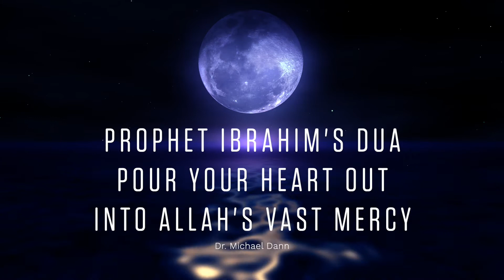Pour Your Heart Out Into Allah’s Vast Mercy with Prophet Ibrahim's Du'a عليه السلام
Today's the day! One Prophetic Community 🎈

Our responsibility as vicegerents on this earth can seem like a weighty one. Prophet Ibrahim عليه السلام demonstrated the power of life changing du'a when he supplicated to Allah for his descendants to continue to spread the message of Islam. In this video, Dr. Michael Dann extrapolates the layered du'a of Prophet Ibrahim and shows how we can tap into the blessings of his du'a, starting with pouring our heart out to Allah.

Learn these du'as:

Surah Ibrahim ayah 37

رَّبَّنَآ إِنِّىٓ أَسْكَنتُ مِن ذُرِّيَّتِى بِوَادٍ غَيْرِ ذِى زَرْعٍ عِندَ بَيْتِكَ ٱلْمُحَرَّمِ رَبَّنَا لِيُقِيمُوا۟ ٱلصَّلَوٰةَ فَٱجْعَلْ أَفْـِٔدَةً مِّنَ ٱلنَّاسِ تَهْوِىٓ إِلَيْهِمْ وَٱرْزُقْهُم مِّنَ ٱلثَّمَرَٰتِ لَعَلَّهُمْ يَشْكُرُونَ
Oh our Lord, I have settled my descendents in a barren valley in the presence of Your sacred house  in order that they might establish the player. Oh our Lord, so make the hearts of people inclined towards them in goodness and provide them sustenance from every fruit in order that they may be grateful.

Surah Ibrahim verses 39 and 40

ٱلْحَمْدُ لِلَّهِ ٱلَّذِى وَهَبَ لِى عَلَى ٱلْكِبَرِ إِسْمَـٰعِيلَ وَإِسْحَـٰقَ ۚ إِنَّ رَبِّى لَسَمِيعُ ٱلدُّعَآءِ
All praise is due to Allah, Who in spite of my old age, bestowed upon me Ismail and Ishaq, indeed my Lord hears all prayers

رَبِّ ٱجْعَلْنِى مُقِيمَ ٱلصَّلَوٰةِ وَمِن ذُرِّيَّتِى ۚ رَبَّنَا وَتَقَبَّلْ دُعَآءِ
Oh my Lord, make me among those who establish the prayer and among my descendants. Oh our Lord, accept this plea